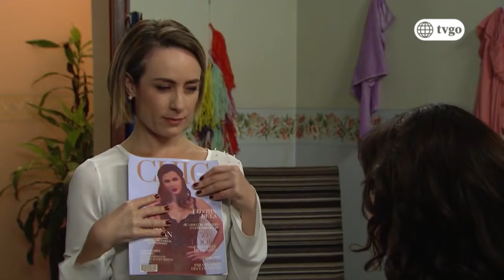Los Vílchez - 20/03/2020 - Cap 124 - 2/4